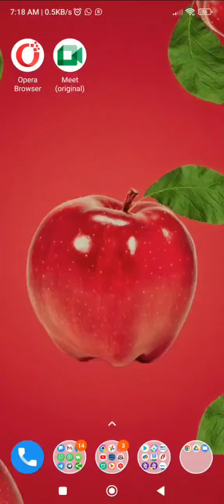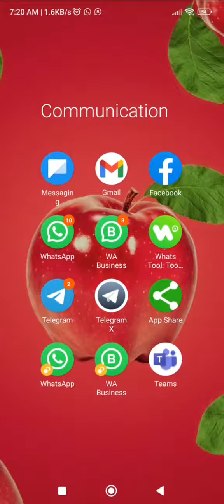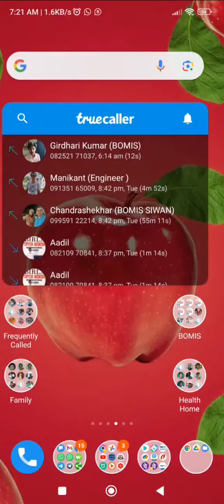Google meet not displaying class - How to fix the problem?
1.  Open your Gmail.
2.  Compose an email/message
4.  In “Subject” write -  Online Class Request.
5.  In “compose email “ write – Name, Class & Roll of the student.
6.  Send Mail.
7.  Now wait for confirmation from the school.
8.  Now go to your inbox and see for any mail from bomisrosera@gmail.
9.  Open Mail and click on "Report not spam".
10. Now go back to inbox Open mail again. There will be three options (Yes / No / Maybe) & Click on Yes.
12. Now go back to Google Meet & refresh it to check for the class list.

If the problem still persists please contact the school office.